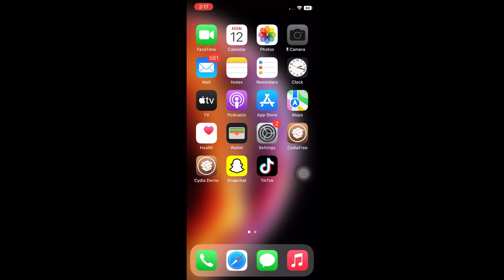How To Change Passcode on iphone and ipad[ Change passcode on any iphone and ipad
How to change passcode on iphone and ipad
Change passcode on iphone
Iphone change passcode